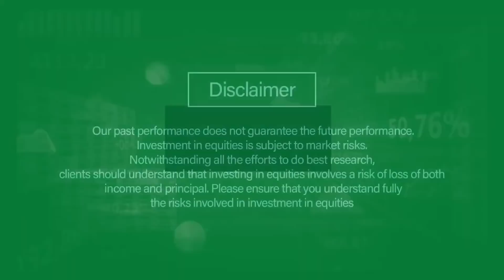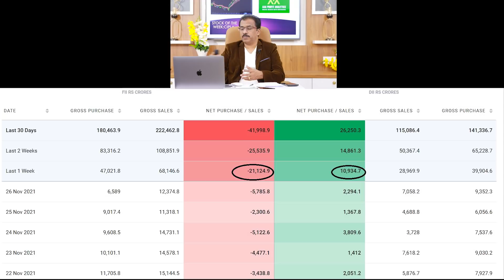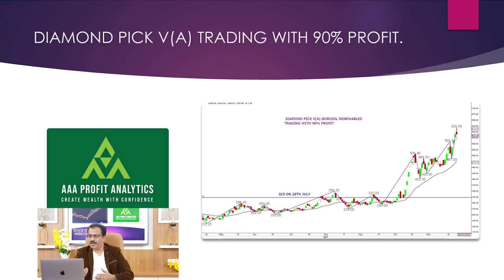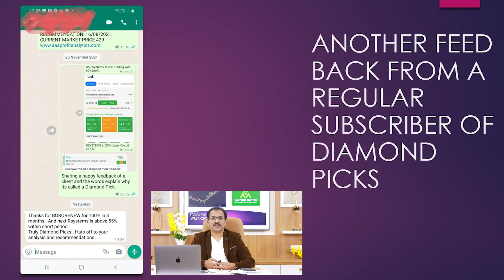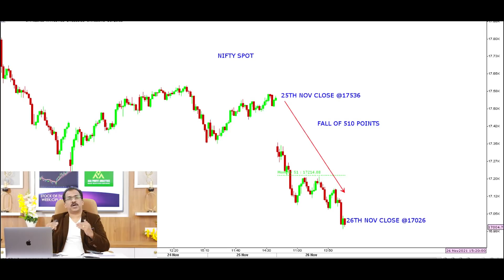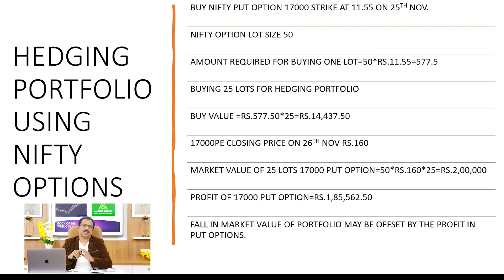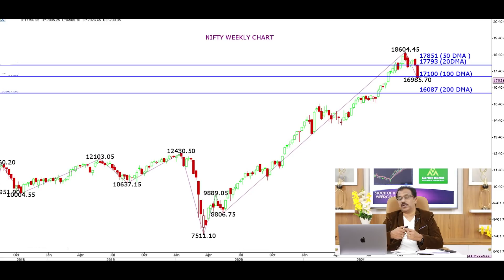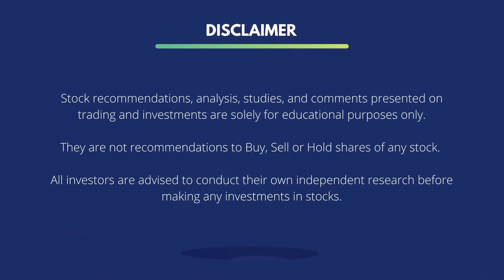Investment Strategies | Best Stocks To Buy Now | Nifty Analysis | ഓഹരി വിപണി | 28th November 2021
Welcome to Weekly Stock Market Analysis and Recommendations by CA Sajeesh Krishnan. CA Sajeesh Krishnan is a reputed  Chartered Accountant and SEBI registered Research Analyst with 25+ years of experience in creating wealth from fundamentally strong and quality stocks. He has ample experience in technical analysis and fundamental analysis in the stock market. Through AAA Profit Analytics he gives short-term and long-term investment recommendations to build wealth through the stock market. We discuss the share market's best opportunities this week and provide stocks with breakouts for short-term profits.  If you are looking for short-term or long-term investment ideas, you have come to the right place

Learn more about the stock market next week from  29th November to 3rd December 2021 in Malayalam. This video is presenting next week in stock market valuable information and also try to cover the following topics:

-Stock Market Performance Review for the past week
-Stock market predictions for this week
-The best stocks to buy for next week for short term investment
-Banknifty next week | Bank Nifty Analysis
-Nifty this week | Nifty Analysis
-The best shares to buy this week for long term investment
-How to find institutions trades
-Introduction to Stock Market Investing
-Stock Market Investments for this week explained

Also, we will discuss the Indian stock market for beginners. If you want to know more about the stock market in India, we update weekly stock market news and expert views on this YouTube channel in Malayalam. We will regularly update with weekly views on the stock market which will be published every Sunday. Detailed Nifty Analysis, Bank nifty analysis, and stocks with technical breakouts are discussed in our videos in Malayalam.

If you are interested in stock market investments to create wealth, do follow our well researched and in-depth reports and more on our